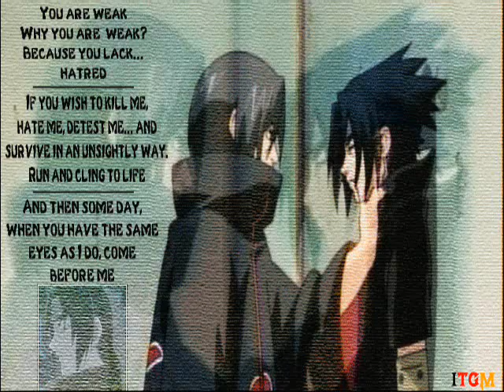Naruto disney character theme songs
this vid has lots of songs so i say them! XD SO I WON'T GET COPYRIGHTED!
sakura-Lion king2-we are one
ino-mulan2-i wanna be like other girls
hinata-enchanted-that's how you know
tenten-mulan2-lesson #1
temari-Pocahontas-colors of the wind
Naruto-Hercules-zero to hero
sasuke-Hercules-a star is born
Rock lee-Aladdin-friend like me
Gaara-the little mermaid-poor unfortunate souls
Kiba & akamaru-fox and the hound-best of friends
Shikamaru-Lion king-Hakuna matata
Itachi-lion king 2-Not one of us

I had fun making this so please do not leave mean comments! ;)